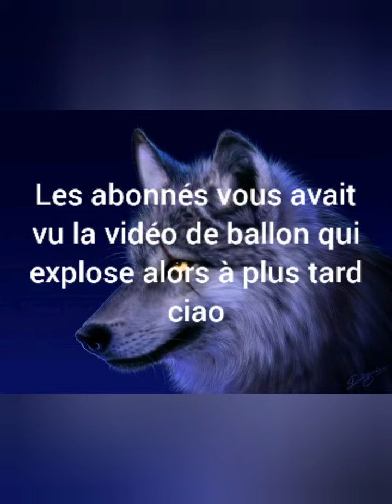J'explose un ballon